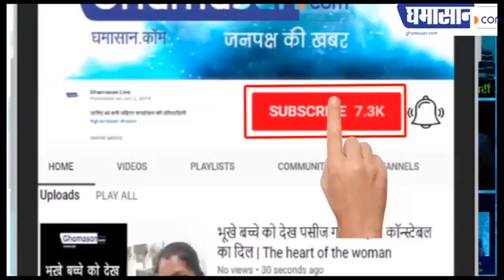Corona Virus Outbreak : क्या दुनिया पर Corona का कहर बरपा कर China कमा रहा हैं मुनाफा | Ghamasan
चीन पर लगे कोरोना को लैब में तैयार करने के आरोप,
क्या पूरी दुनिया को वैक्सीन बेच कमाना चाहता हैं चीन